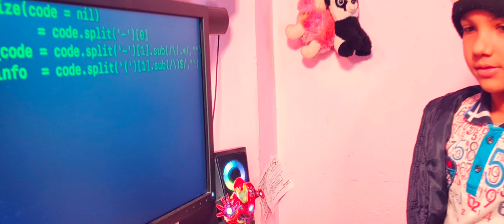H!-JACK⚽ PART 2 || kidnapping || shortfilm 4K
Now Watch Episode 2

shortfilm H!⚽JACK

H!⚽Jack series ||

New Release from pixxel Studio 🎙️

| Sadness ||

kidnapping short film
kidnapping short movie

PART 2 HI⚽JACK

1.)) Goldn - Praz Khanal

Content owners: HAAWK for a 3rd Party

 2.)) Breakbeat - Zakhar Dziubenko

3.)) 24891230 - Dark Mystery Trailer - PurplePandaMusic

Content owners: Elite Alliance Music

🙏Inside You - Leva

🙏Tearful - Lesfm

🙏egacy of Vivaldi. Background orchestral music - White_Records